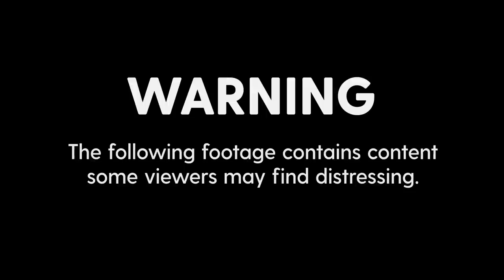Stepfather jailed for murder of 10-month old subjected to ‘culture of cruelty’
A man has been jailed for life for the murder of his 10-month-old stepson and will serve a minimum term of 28 years.

Craig Crouch caused “acute physical and mental suffering” to Jacob Crouch over six months, before assaulting him in a “vicious” fatal attack in December 2020.

Crouch, 39, was found guilty of murder and three counts of child cruelty on Wednesday after a jury heard Jacob had 39 rib fractures, 19 visible bruises and internal injuries likened to those seen in car crash victims.